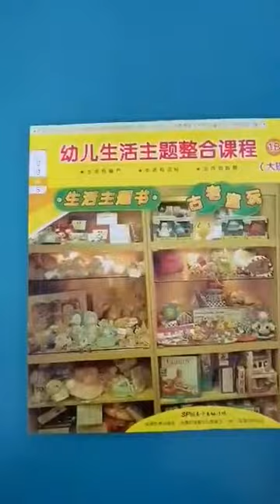6Years--城门鸡蛋糕 诗歌